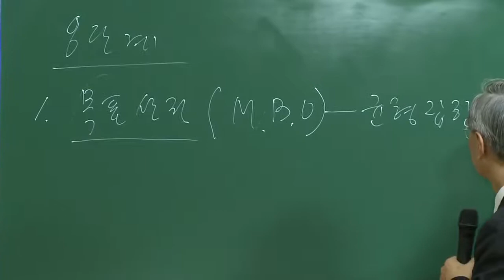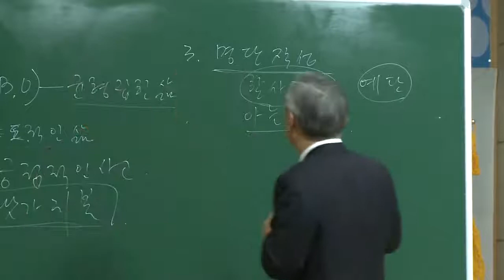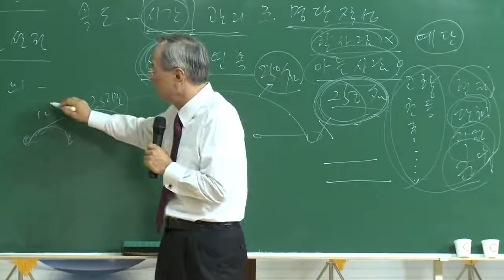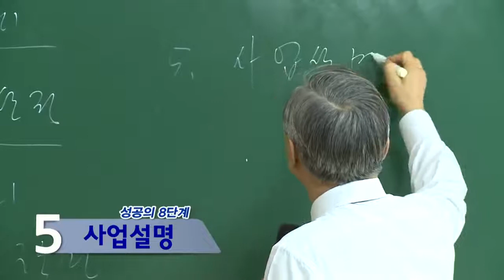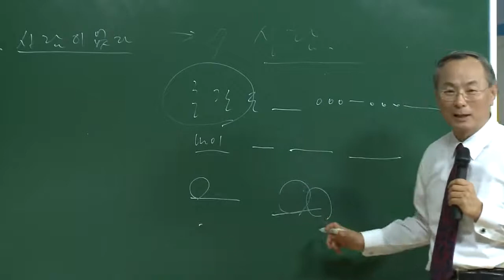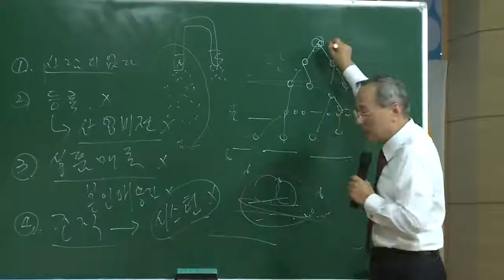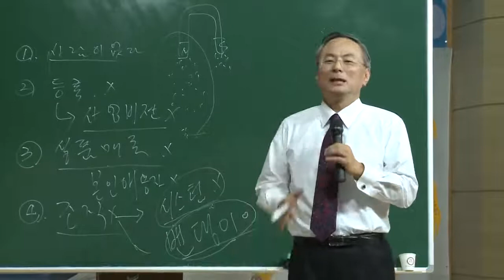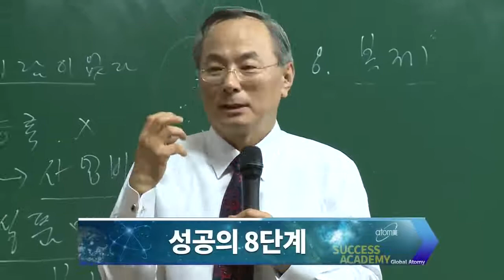성공의 8단계 - 박한길 애터미 회장 (자막:중국어, 영어)